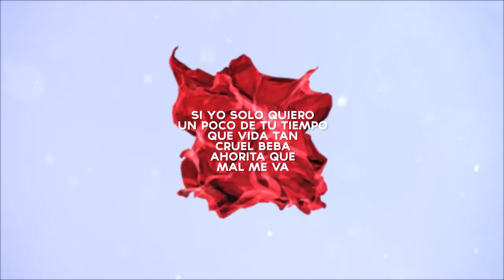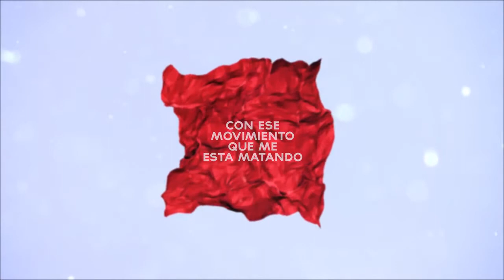Sixto Rein ft J Alvarez Infiel Official Lyric Video